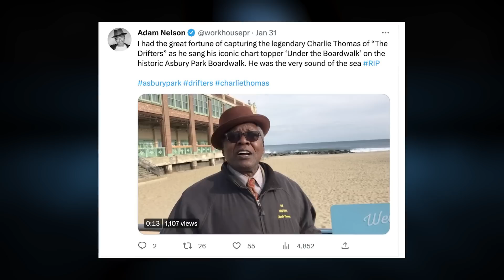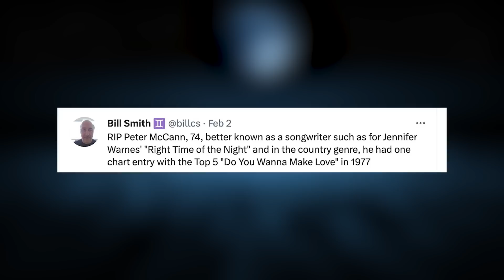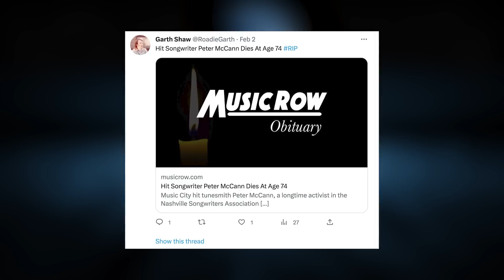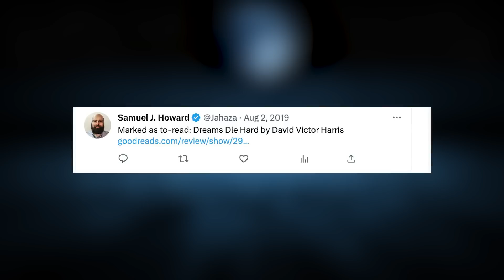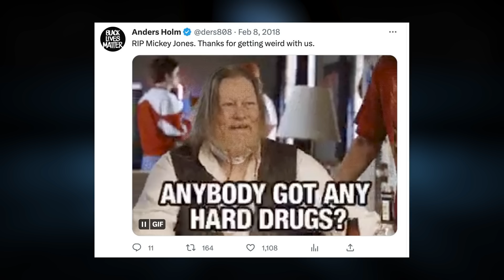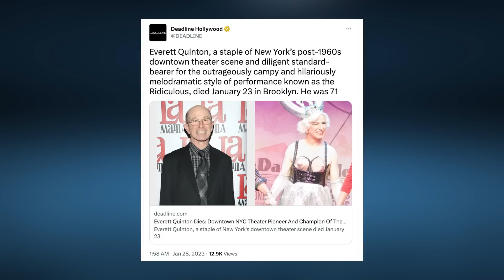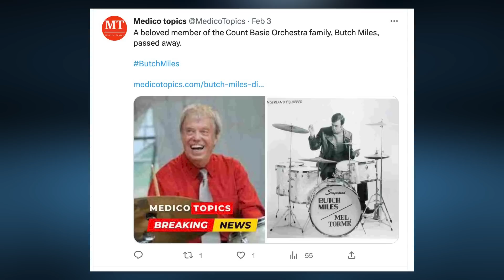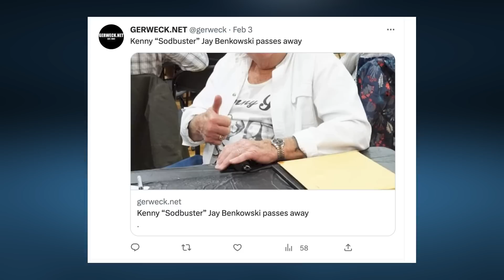Recent American Celebrity Passing | Who Died Recently February 2023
(Discover a world of delicious and healthy recipes with our Keto cookbook, designed to help you achieve your weight loss goals while enjoying tasty meals that will leave you feeling satisfied and energized! )

Greetings from “Who Died Today”, America where we uncover the stories and memories of famous personalities who have made an impact on the world.
Today, we come together to honor and remember the talented individuals who have recently passed away.
Stay with us as we pay our respects to the legends who have left us in the first week of February and the Last Week of January 2023, as reported by trusted news outlets across the country and around the world."

Lost Legends pays tribute to Charlie Thomas, a talented American singer best remembered for his association with The Drifters.
In 1958, Thomas was performing at the Apollo Theater with The Five Crowns when he was recruited by George Treadwell to become the new lead singer of The Drifters.
Thomas went on to sing lead on two of the group's biggest hits, "Sweets for My Sweet" and "When My Little Girl Is Smiling".
A proud father and grandfather, Thomas was inducted into the Rock and Roll Hall of Fame in 1988 and received the Rhythm and Blues Foundation's Pioneer Award in 1999.
On May 21, 2011, Thomas and The Drifters performed at the Vintage New England Theater.
Sadly, Thomas passed away on January 31, 2023, after a battle with liver cancer.

Tributes to Charlie Thomas.

Jesse Lemonier, an American football player who played for teams like the Los Angeles Chargers and Detroit Lions, passed away on January 26, 2023, at the age of 25.
Lemonier appeared in six games with the Chargers, recording two tackles before being released.
His family has not disclosed the cause of death.
Lemonier was an outside linebacker and had a college football career with the Liberty Flames before being signed as an undrafted free agent by the Chargers in 2020.
He also played for the Birmingham Stallions in the United States Football League (USFL).
how sad it is that Lemonier and his girlfriend were expecting their first child.
Jesse Nathaniel Lemonier will be remembered for his contributions to the sport of American football.,
Tributes to Jesse Lemonier.
Tributes to David J. Albright.
Tributes to George R. Robertson.
Tributes to David Victor Harris.
Tributes to Charles Kaye Vaughan.
Tributes to Mickey Jones.
Tributes to Andrew J. McKenna Sr.
Tributes to Everett Quinton.
Tributes to George P Wilbur.
Tributes to Butch Miles.
Tributes to Jean Pierre Jabouille.
Tributes to Kenny Benkowski.